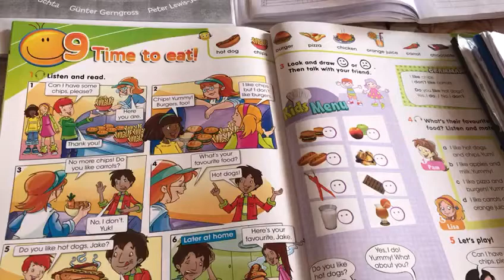Time to eat - Klasa 3(Anglisht)